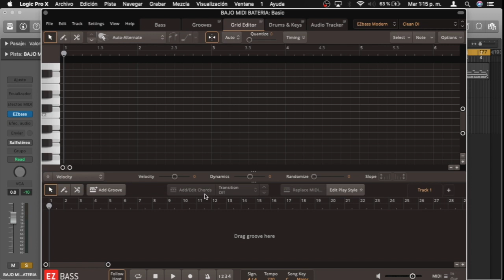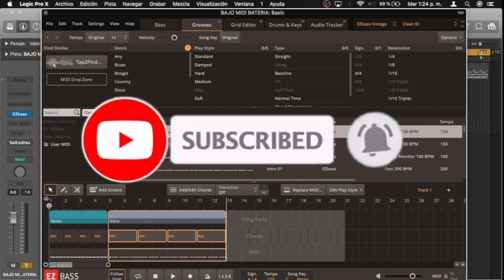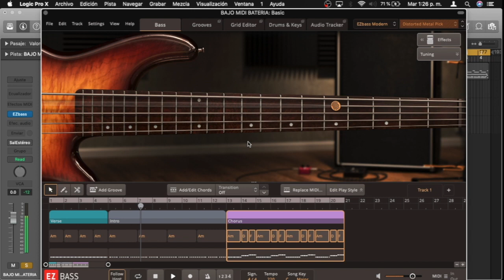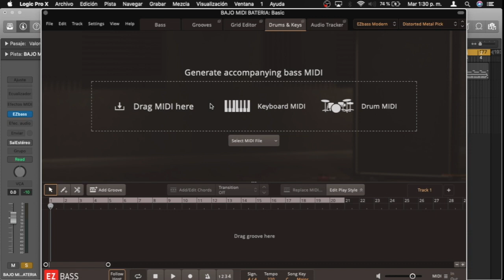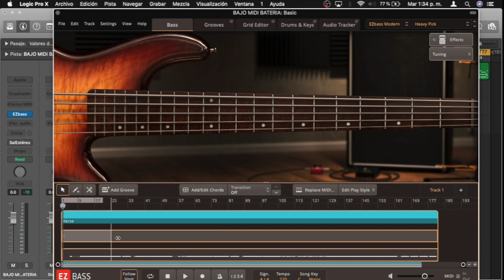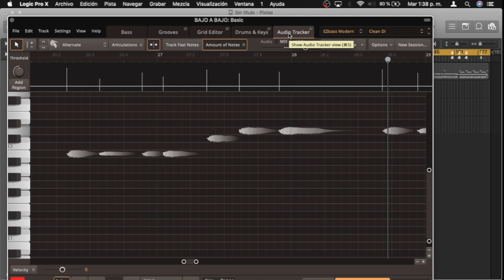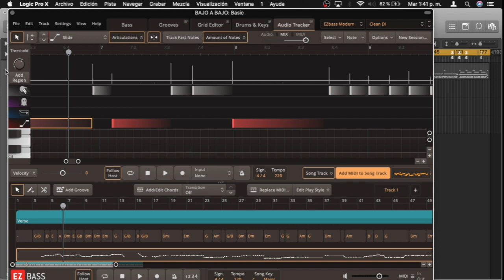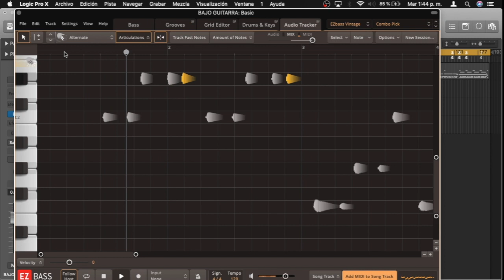💥 🅴🆉 🅱🅰🆂🆂 tutorial Español // review // CONVIERTE tu guitarra en un Bajo Midi ✅ bass Vst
ez bass tutorial español ezbass toontrack Como Usar EZ BASS bass vst ez bass metal
🔥 Hola Amigos. Llego el EZ BASS para mac un plugin estupendo, con varias herramientas que nos permite convertir un bajo a midi, o un audio de guitarra eléctrica en bajo.Incluso una kit de bateria en bajo.
Se los dejo Espero les Guste.

Intro 0:00 - 0:22
Resumen del Pluging 0:23
Pestaña Bass Características 1:08
PESTAÑA Dums & keys Convierte Una Bateria o Piano MIDI a BAJO   5:59
Pestaña Tracker : Convierte un bajo eléctrico a un bajo Midi  9:44
Convierte Una pista de guitarra a bajo Midi  13:09